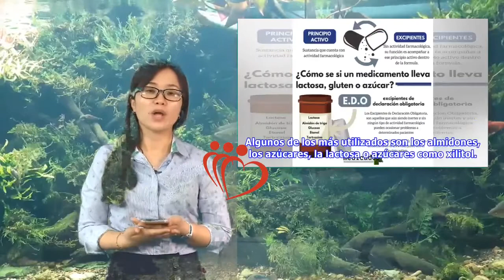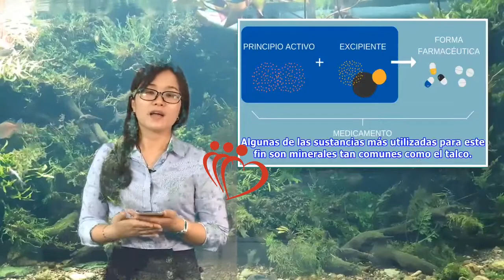¿Qué son los excipientes de los medicamentos? | Maha TV